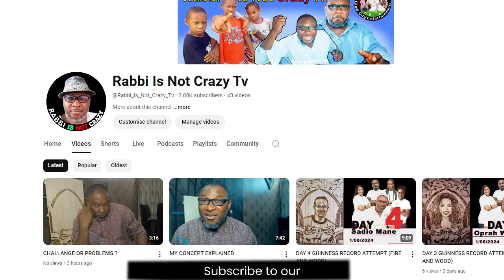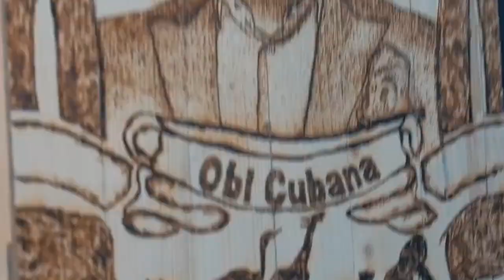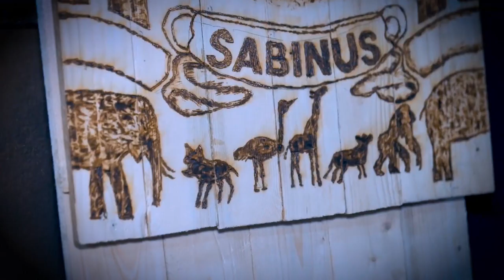A QUATER MILE STONE : guinnessworldrecords (FIRE AND WOOD)